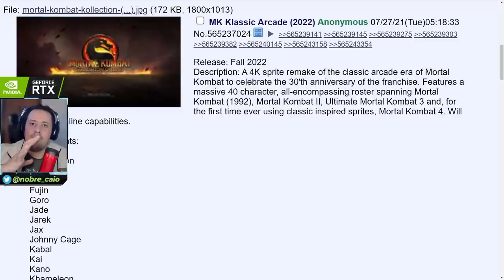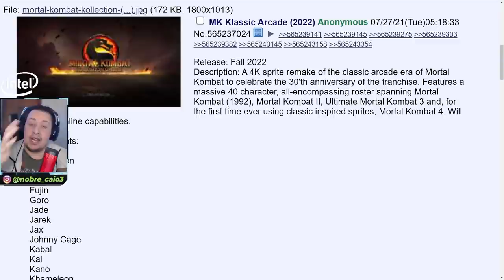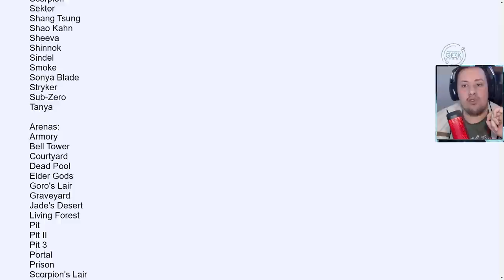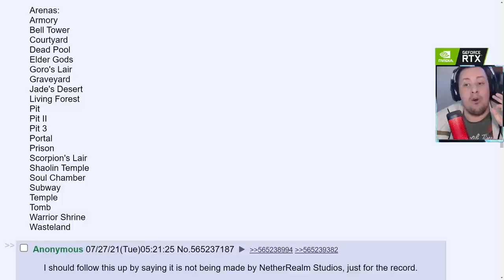RUMOR BOMBÁSTICO! Remake da era Clássica de Mortal Kombat nos 30 anos da Franquia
Rapaaaaz, rumor bombástico na área! Mortal Kombat pode receber um remake da era clássica em comemoração aos 30 anos da franquia. Vem ver isso com a gente.

Nosso PC Gamer:
VGA: NVIDIA GeForce RTX 2080ti
Proc: Intel Core i5 10600k 4.1Ghz
Mobo: Asus Z490M Plus
Microfone: HYPERX QuadCast
SSD: TeamGroup T-Force Delta 500gb
Fonte: Corsair TX850 W